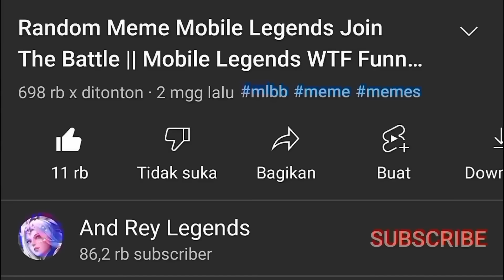Random Meme Mobile Legends join the Battle, Mobile Legends Exe Wtf Funny Moment 🤣 ~Eps 46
KIRIM VIDEO LUCU KALIAN DI INSTAGRAM SAYA JIKA PKALIAN PUNYA VIDEO LUCU MOBILE LEGENDS ATAU TAG TIKTOK SAYA LANGSUNG 👇😅.

Semoga kalian semua bisa tersenyum dan tertawa ketika menonton video ini😆, saya akan selalu menghibur kalian dengan video-video lucu dari game Mobile Legends. Semoga setelah kalian menonton video ini, kalian akan mendapatkan kemenangan beruntun di mode Peringkat 🎉 Sampai jumpa di video berikutnya. Panggil saya "Lord Meme Mobile Legends".

~ Ayo gabung di Channel Membership And Rey Legends Agar Saya ajari kalian cara jadi YouTuber 👇

TERIMA KASIH KEPADA KALIAN YANG SELALU KIRIM VIDEO UNIK DARI INSTAGRAM DAN TAG TIKTOK 🎊 ,
JANGAN LUPA TINGGALKAN KOMENTAR YA..